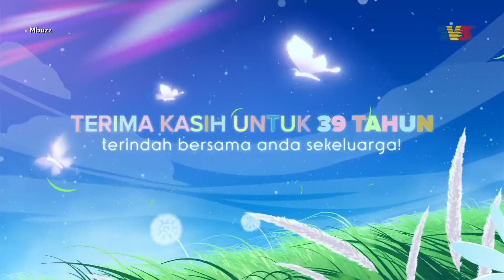[CLIP] Mbuzz (2023) | Fri, Jun 2 - Amy Mastura Nafi Dakwaan Memakai Susuk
Topik: Amy Mastura Nafi Dakwaan Memakai Susuk
Bersama Muaz, MBUZZ menghidangkan berita hiburan & gosip terhangat di Malaysia. Mbuzz adalah info tambahan bagi rancangan Melodi yang bersiaran pada hari Ahad.